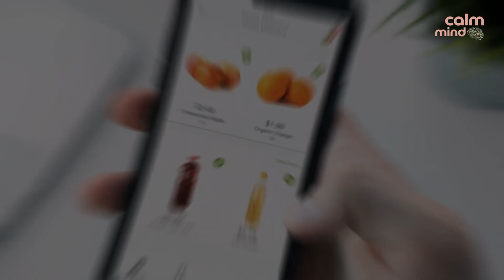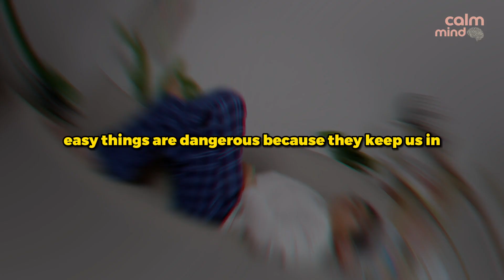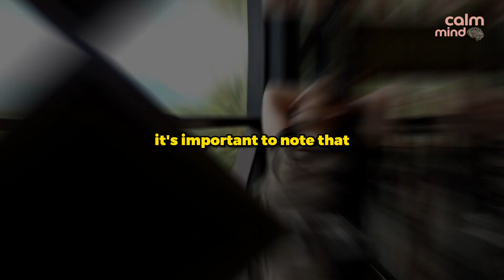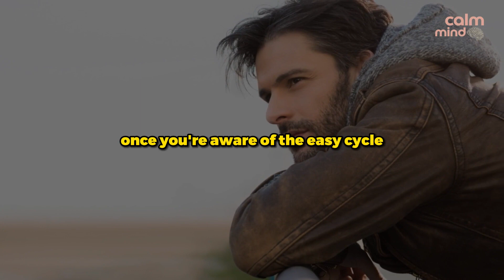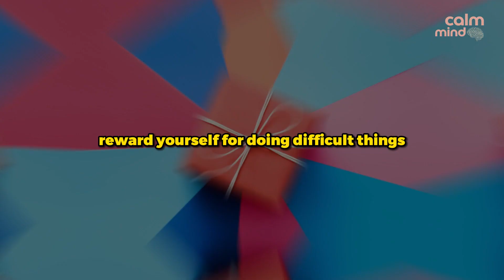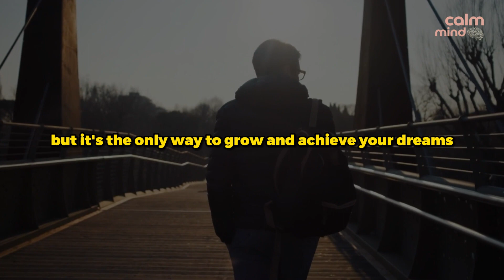The Easy Cycle: Why Easy Things Are Dangerous and How to Break Free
Are you trapped in the "Easy Cycle" of life? Waking up, binge-watching TV, scrolling through social media, ordering takeout, and spending hours playing video games may provide comfort, but it's not conducive to growth or learning. In this eye-opening video, we'll delve deep into the dangers of the Easy Cycle, explore what "easy things" are, and most importantly, learn how to break free from this vicious cycle.

🤔 What are "easy things"?
Easy things are those activities that require minimal effort or thought, often tempting us when we're bored, tired, or stressed. Examples include watching TV, scrolling through social media, fast food consumption, online shopping, excessive sleeping, and video game marathons. While they can be enjoyable in moderation, indulging too much can lead to stagnation.

🚫 Why are easy things dangerous?
Easy things are perilous because they keep us within our comfort zones, preventing growth, and hindering opportunities. Moreover, they can become addictive due to the release of dopamine in our brains, leading to a cycle of dependency. This can result in health issues, mental health struggles, financial troubles, and missed opportunities.

🔑 How to break free from the Easy Cycle:
Breaking free from the Easy Cycle starts with awareness. Recognize your patterns and set meaningful goals for yourself. Create a detailed plan to achieve those goals, like scheduling workouts or setting limits on screen time. Surround yourself with a supportive community to stay motivated.

Additional tips:
1️⃣ Identify triggers that lead you to easy things and develop strategies to avoid them.
2️⃣ Make easy things more difficult to access and challenging things more accessible.
3️⃣ Reward yourself when you achieve your goals, reinforcing your motivation.

Breaking free from the Easy Cycle isn't easy, but it's worth it. Don't let your potential go to waste in the comfort of easy things. Step out of your comfort zone, face your fears, and start doing the difficult things today. Your growth, success, and fulfillment await. Join us on this transformative journey and make a change that you won't regret! 💪🌟

Timestamps:
0:00 Introduction
0:48 What are easy things?
1:30 Why are easy things dangerous?
3:13 How to break free from the Easy Cycle